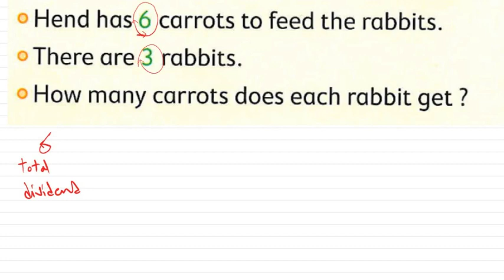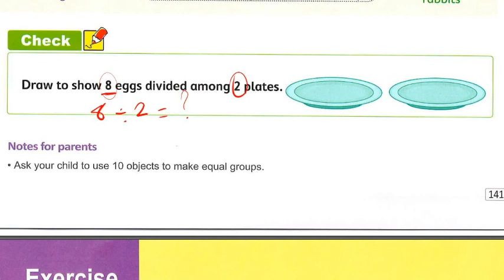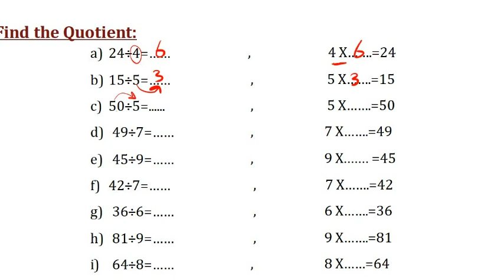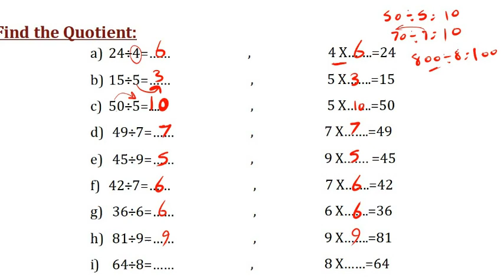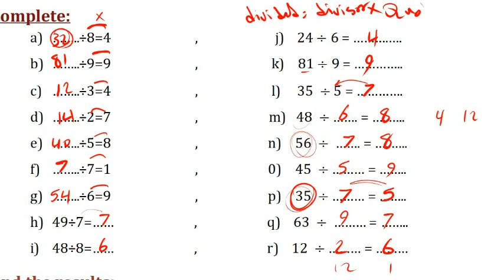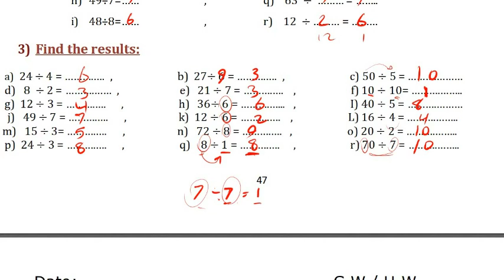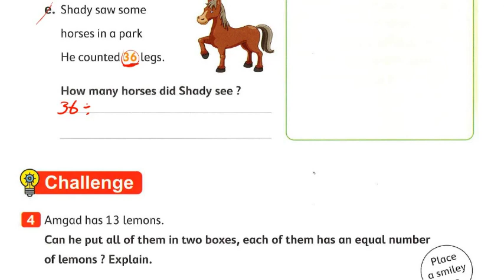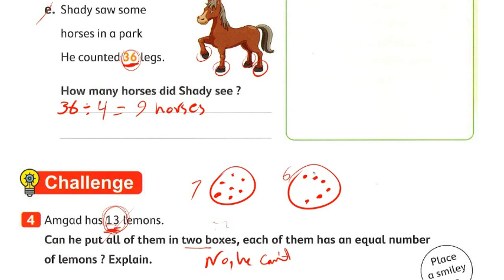Primary 3, Chapter 3, Lesson 8,9 | Division | القسمة | ثالثة ابتدائي لغات | الوحدة الثالثة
Primary 3, Chapter 3, Lesson 8 to 9| Division (2024)
  ثالثة ابتدائي لغات الدرس الثامن والتاسع من الوحدة الثالثة
لو عاوز تكون من المتفوقين اشتراك في القناة واضغط علي الرابط بالأسفل و فعل زر الجرس عشان يوصلك الشرح بسرعة
 لينك جروب الواتس لمتابعة الواجبات و تصحيحها
 Primary 3 WhatsApp group (We can math prim3)
شرح تفصيلي لمنهج الصف الثاني الابتدائي لغات وحل أسئلة المعاصر بالتفصيل (المنهج الجديد) قائمة الدروس